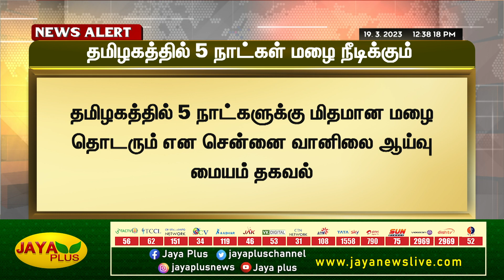தமிழகத்தில் அடுத்த 5 நாட்களுக்கு மழைக்கு வாய்ப்பு | Tamil Nadu